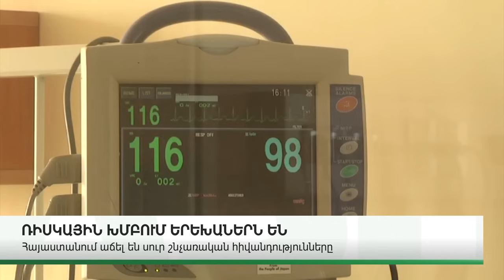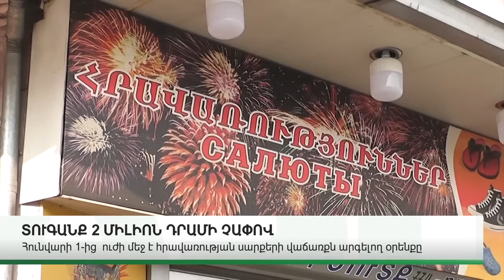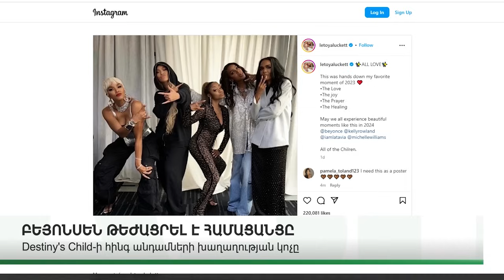ԿԱՐԵՎՈՐ ԼՈՒՐԵՐ 05.01.24Թ.